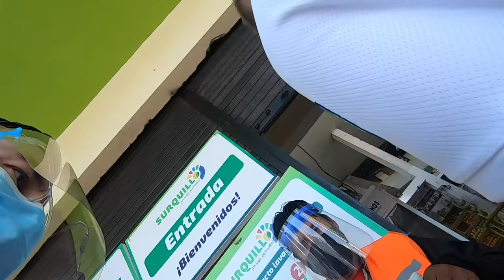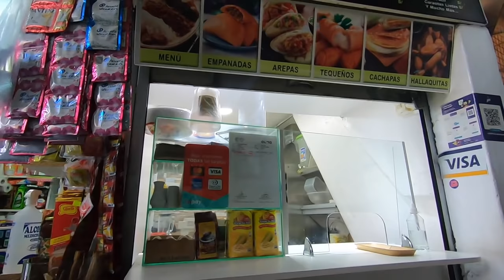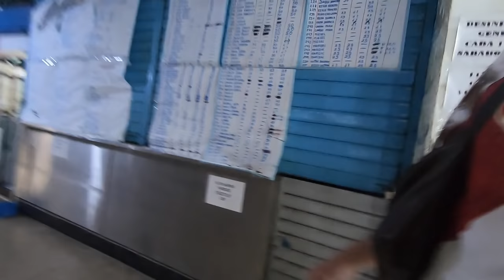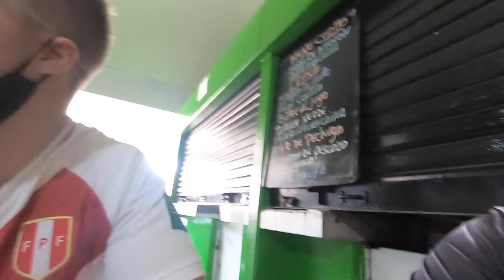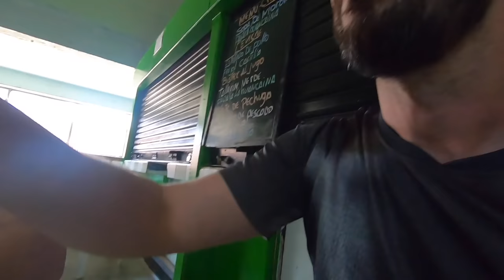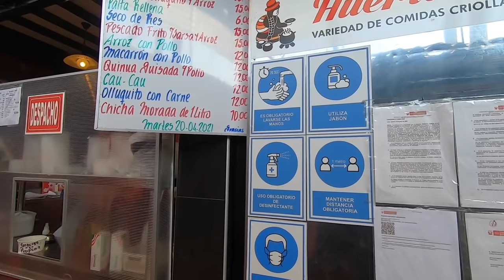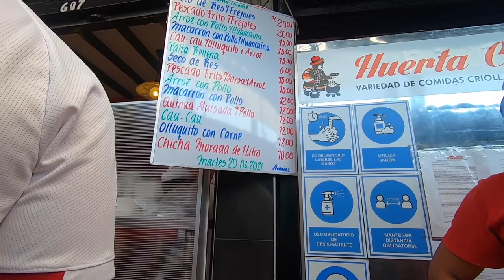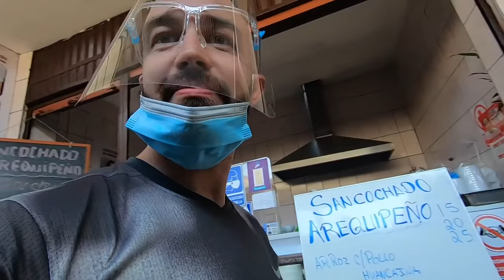Eating in Surquillo's non-tourist market with Kurt Caz 🇵🇪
Kurt Caz & Mulvey decided to venture to a place called Surquillo. A 30 minute or so walk from Miraflores in Lima. Markets are a great way to get to know what the locals get up to, what sort of produce they buy and a good place to find some really local food. That was the plan for me and @KurtCaz in this video. We decided to check out two markets in Surquillo, just outside of the Miraflores part of Lima, the capital city of Peru.

Before we entered the market, we had to buy some visors as that's the rule in Peru for some reason, and whilst we were buying, some old guy came up to us and said to find Lucy on the 2nd floor, which we kind of brushed off as it seemed like a sales tactic.

After wandering around looking at all of the stuff available in this Peruvian market, we were walking up the stairs to the 2nd floor and were beckoned by a lady from above, which turned out to be Lucy, and the guy turned into the star of the video. Shout of Ephraim. The funniest guy in Surquillo.

It was really nice to be invited to eat with Ephraim, such a nice guy and he and Lucy tried to teach us some of the Quechua language. It looked like Ephraim enjoyed himself too!

The food was excellent, especially the ceviche.

Would you have sat and ate with Ephraim? We enjoyed it. Also, remember that Peru had a strict lockdown and people like Ephraim may have been sat at home alone for a very long time, not only in Peru, but in other countries around the world. Be nice to people, even if they don't turn out to be hilarious like he was.

Location: Surquillo, Lima, Peru

- Use Booking.com? If you book through my link, I get some cash, feel free